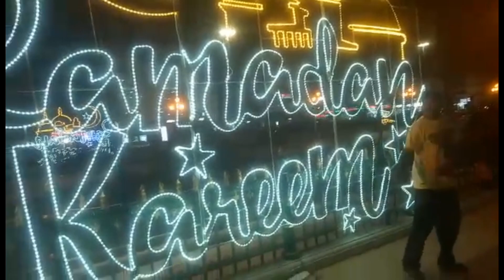In the month of ramdan Walking around Dubai My father 3rd Vlog Ice carem k maje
In the month of ramdan Walking around Dubai My father 3rd Vlog Ice carem k maje ‎@MaazSafderWorld  Dubai Vlog
Funny vlog